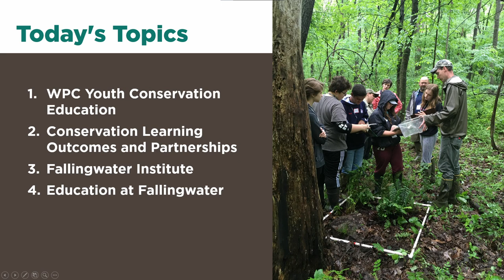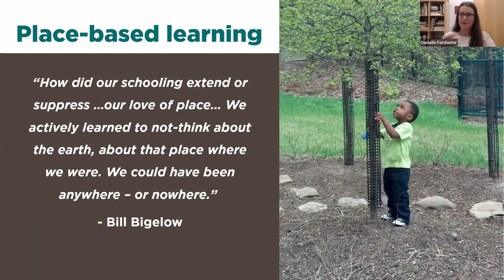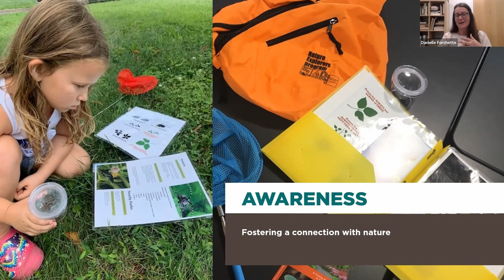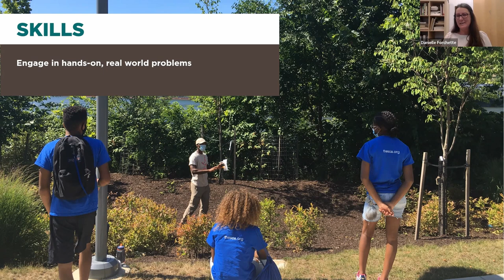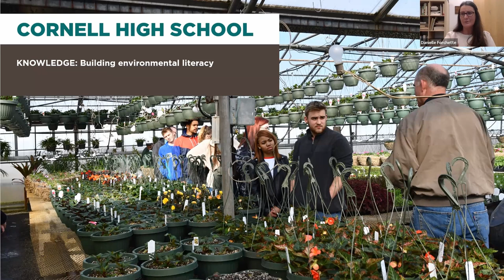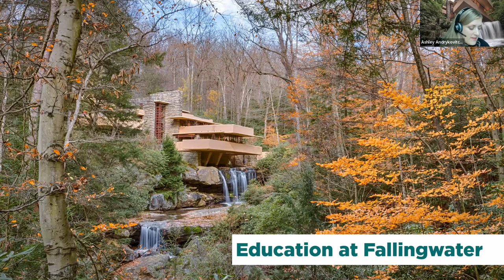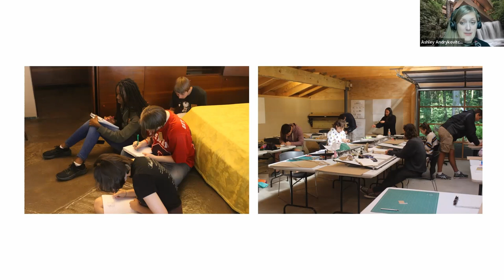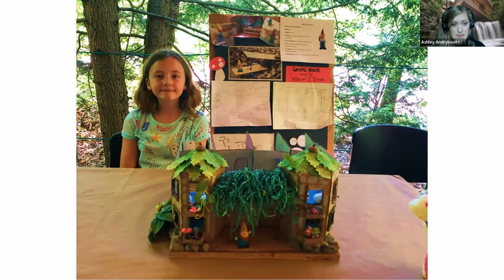WPC Education Programs: Connecting Youth to Nature Through Art and Science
How can your child or student develop a love of nature or foster an eye for design? One of the best ways to nurture a child’s interest in nature and design is through hands-on learning and immersion through interesting and dynamic programs that teach, inspire and engage students at a young age.

At the Conservancy, future conservationists are learning about the natural world and wildlife through experiencing gardens and green spaces at school, participating in water quality monitoring in local streams and partaking in story times at local libraries or in nature.  At Fallingwater, future architects and designers are finding inspiration and an understanding of how architects and designers think through our Gnome House Design Challenge, Fallingwater Institute programs, school tours and more.

In this webinar, you’ll learn about some of the Conservancy’s and Fallingwater’s youth education programs and partnerships that are enriching and inspiring young learners in Western Pennsylvania and around the world. Join Conservancy Education Coordinator Danielle Forchette and Fallingwater Curator of Education Ashley Andrykovitch for an informative discussion about the philosophy, history and successes of our youth education programs and partnerships, and how we welcome learners in all communities from different walks of life.

Danielle Forchette has been the Education Coordinator with the Western Pennsylvania Conservancy since 2018. In this role, she fosters partnerships with schools and education programs to support engaging youth in nature. Growing up in the Pine Barrens of New Jersey, she has been enjoying the nature beauty and outdoor adventures in western PA since moving to Pittsburgh from Chicago.

Ashley Andrykovitch is Senior Director and Curator of Education at Fallingwater. She holds a MA in Education from Seton Hill University, a Certificate of 19th and 20th Century Fine Art History from Sotheby’s Institute, and a BA in Studio Art from Saint Vincent College. Prior to working at Fallingwater, Ashley was Assistant Curator of Education at Carnegie Museum of Art in Pittsburgh. She is also a visual artist and resident at UnSmoke Systems in Braddock, Pennsylvania.